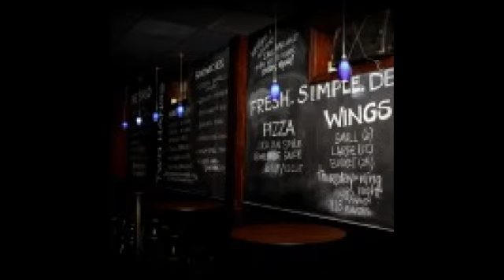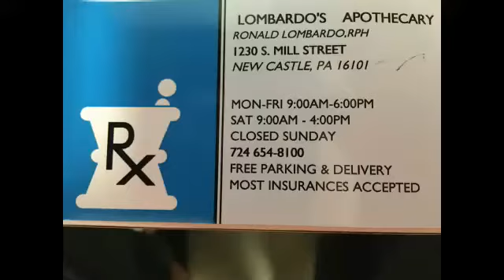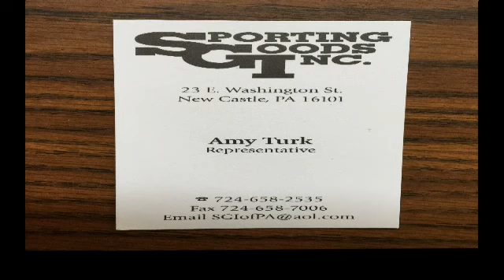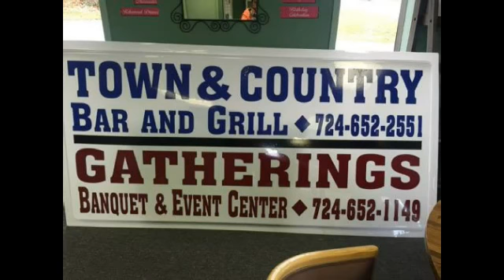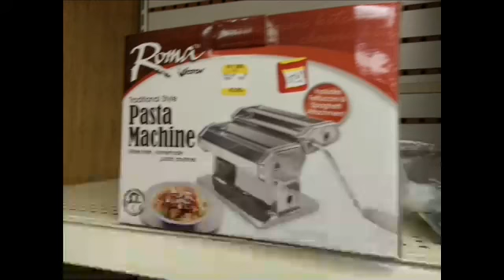NCTV45’s Morning Show Friday November 18, 2016